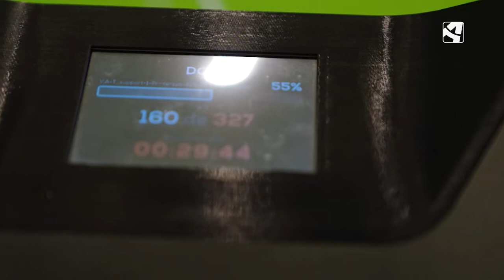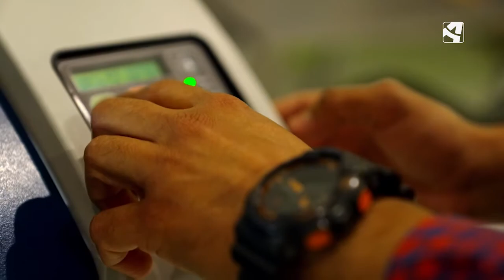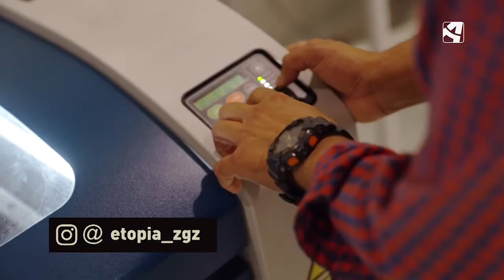El laboratorio de Etopía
Recomendamos el Laboratorio de Fabricación Digital del Centro de Arte y Tecnología ETOPIA, donde desarrollan sesiones abiertas en las que asesoran para iniciarse en la impresión 3D o la robótica.